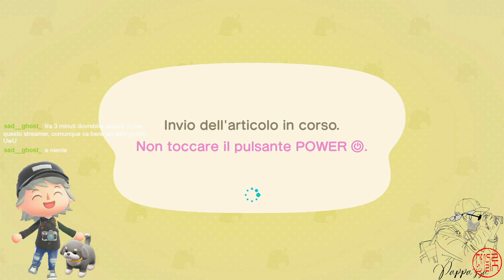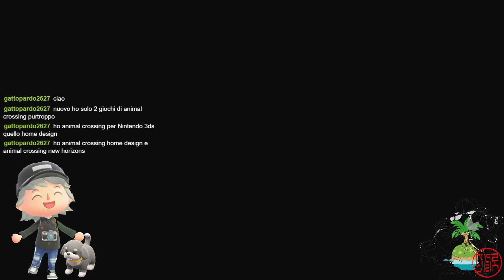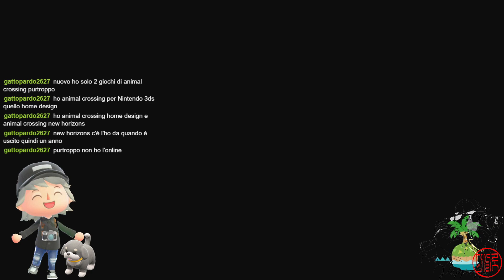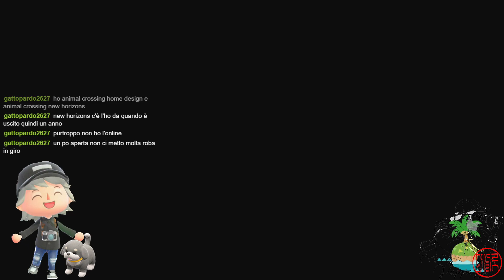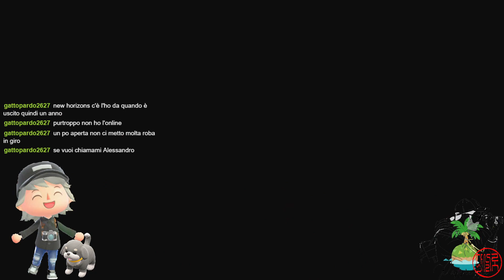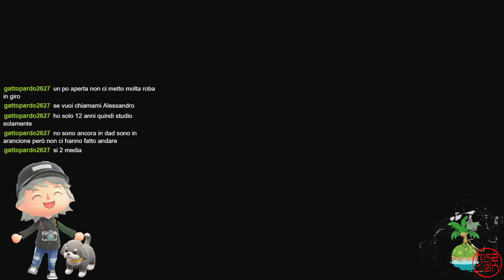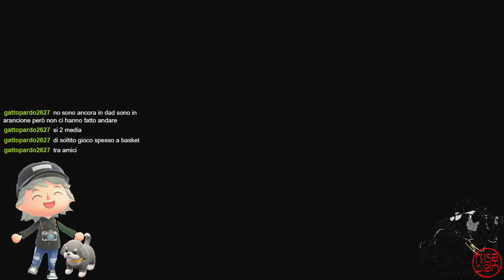LIVE su Apex Legends - Se passate possiamo farci 2 chiacchiere e giocare insieme - Dopo passo ad Imm